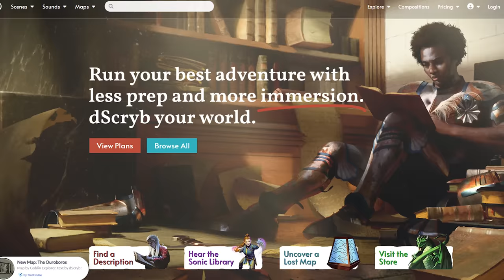Secret of the Reaction Point | Advanced Gamemastery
DSCRYB

PREORDER: SO YOU WANT TO BE A GAME MASTER?

Care about what your players are doing, and you'll never forget to give them the opportunity to do it. ENnie Award-winning RPG designer Justin Alexander reveals the simple technique for descriptions that drive the action forward in your RPG campaign. Players love this one simple trick!

Editor: Sarah Holmberg

0:00 Fearing the Silence
2:20 Freeze-Framed Boxed Text
4:00 Bottomless Improv
5:00 The Reaction Point
9:07 Descriptions in Practice
12:15 Practice Makes Perfect
13:37 The Big Solution